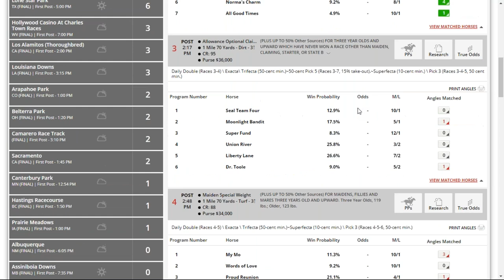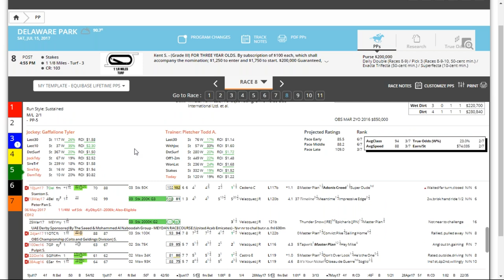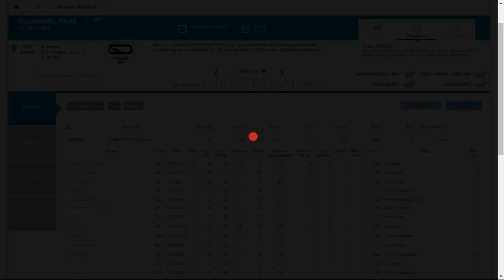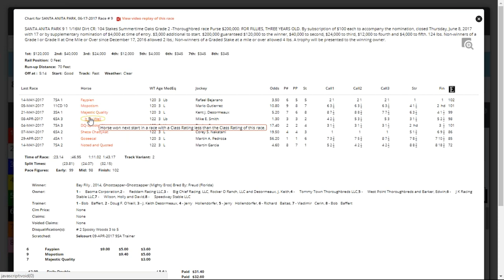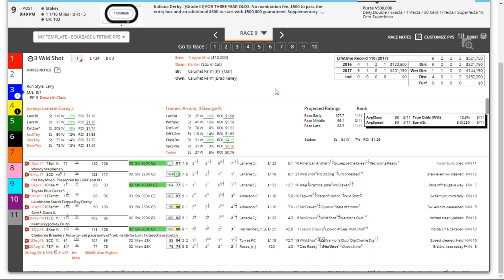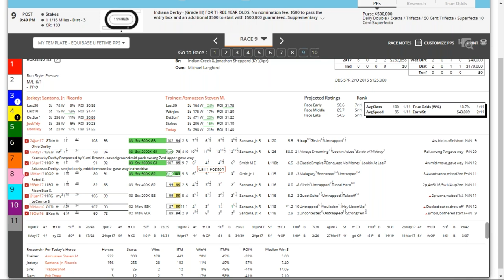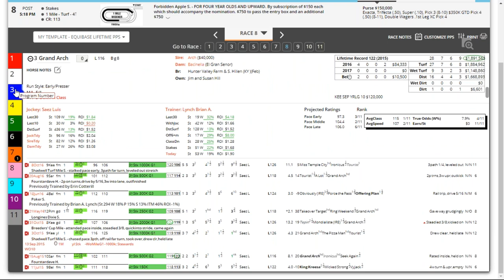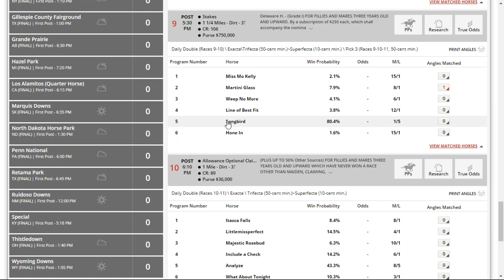Find Plays Using True Odds, Play the Delaware Handicap + the Indiana Derby [Webinar 7.13]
Join hosts Steve Byk, Ellis Starr, and Craig Walker as they discuss finding plays using True Odds, the Delaware Handicap and the Indiana Derby.